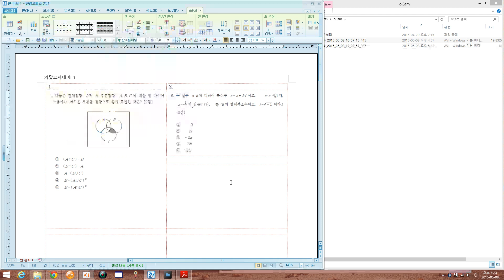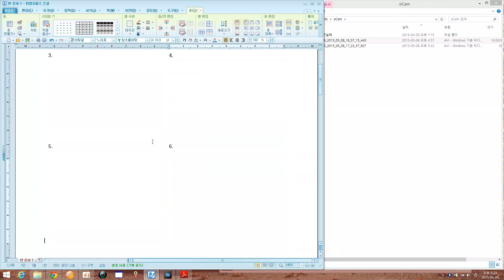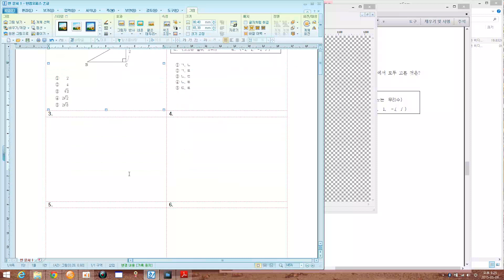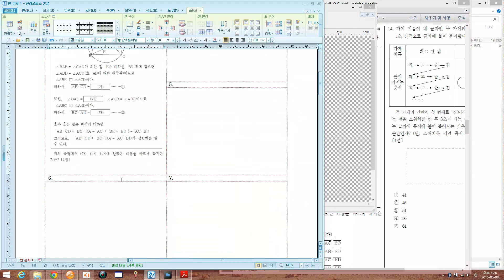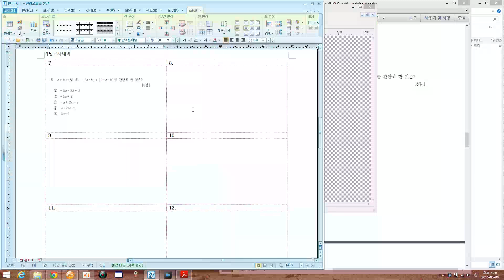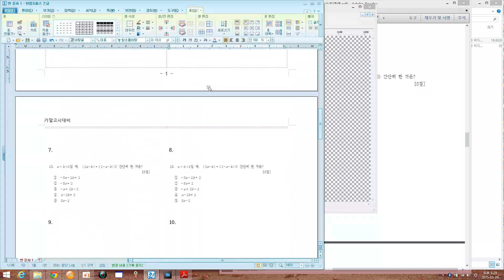수학시험지 한글양식 사용법2